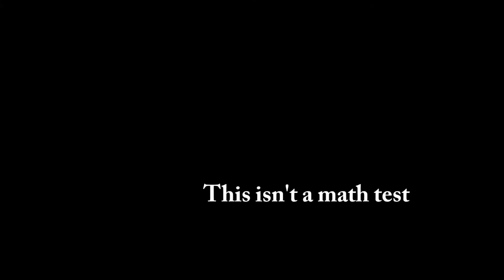Things I (Probably) Won't Finish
Haven't uploaded anything in  a while and seeing as I had to take down two videos, here's one!  This is two different videos I began but I have no idea if I will ever finish.

Audio:
The Theory of Competition
It's Who You Are
Zero-Varsity Fanclub

Harlisings
LoveRavenwood
Me
Moondance (film)
Seabiscuit (film)
There's probably others that I can not think of off the top of my head and I need to sleep, I'll update this in the morning.